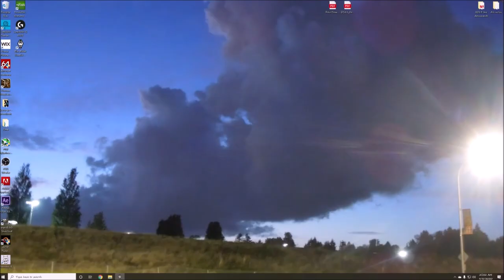Skyrim graphics problem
So the problem was my screen was flickering as you can see in the video, as was the water, and some animals were twitching violently.
What I found was that Skyrim doesn't handle 144hz output very well and so it was my monitor that was the problem.
I ended up switching the monitor back down to 60hz and the problem dissapeared.